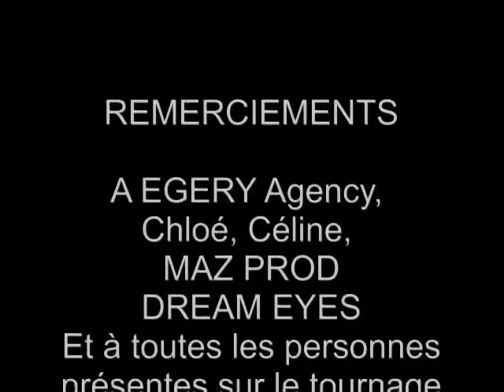MAKING OFF - CM'DETER (COMAR&LIM-C)